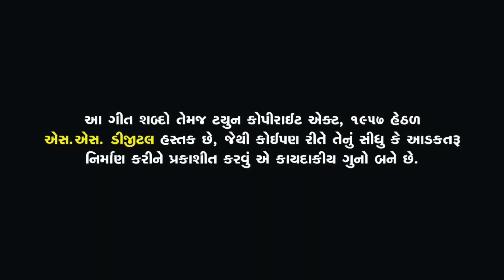Mahesh Vanzara-Babuji Vanzara Ni Meldi - બાબુજી વણઝારા ની મેલડી -Audio Song 2022@SSDIGITAL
Song  Babuji Vanzara Ni Meldi

SPECIAL COMPOSE :-Vishnu Mudhva

CO-PRODUCER: Rahul Bhuvaji

RDCGUJRATISONGS compose :- Vishnu Mundhva competed by Vishnu Munhdva